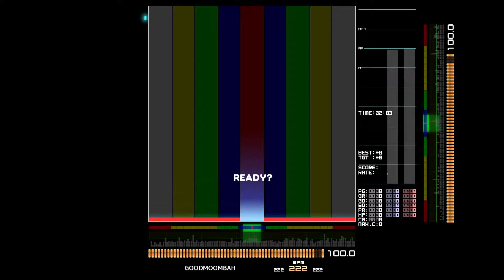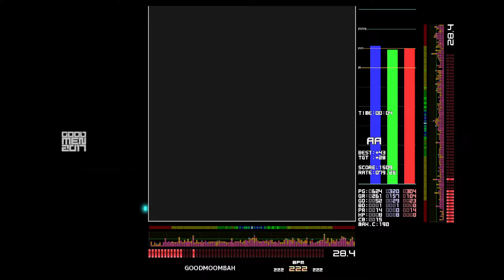PLv41 GOODRAGE [GOODHYPER] HARD AA